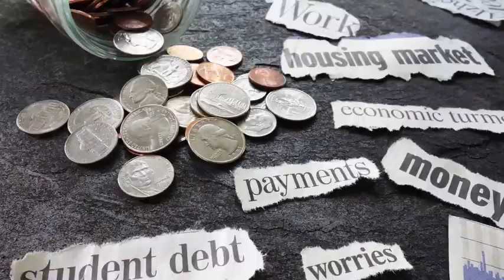BRAZIL BRAVE NEW WORLD: and introduction to a growing market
According to Wine Intelligence, 20 million Brazilians drink wine at least once a week and 31% of Brazilian consumers "like to take their time to purchase wine" and consider wine to be "important" to their lifestyles. Leading journalist and publisher Marcelo Capello and Wine Intelligence Brazil Country Manager Rodrigo Lanari introduce the world's sixth most populous nation (211m citizens) and growing wine drinking and producing market.